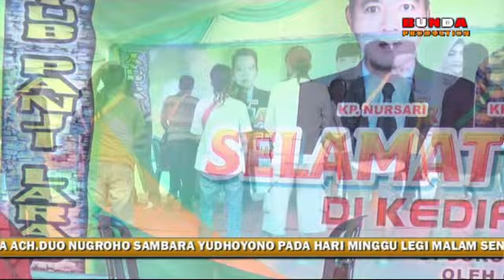GEBYAR TAYUB ALA PANJI LARAS DI HJTYA KP NURSARI WATUPRAPAT PASURUAN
GEBYAR TAYUB SIANG DI HJTYA KP NURSARI WATUPRAPT PASURUAN BRSM PANJI LARAS SELAMAT MENYKSIKAN